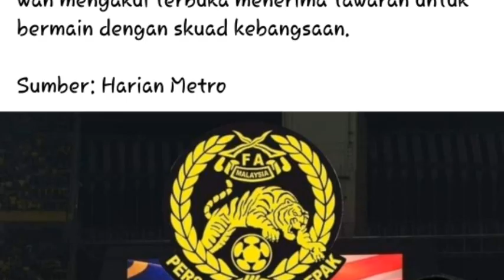FAM Sedia Meminang Pemain Darah Campuran China-Malaysia Nathaniel Shio Hong ●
FAM sedia 'meminang' pemain berdarah campuran China-Malaysia, Nathaniel Shio Hong Wan untuk memperkukuhkan kekuatan skuad Harimau Malaya di masa hadapan.
Jelas Pengerusi Jawatankuasa Program Naturalisasi FAM, Datuk Wira Mohd Yusoff Mahadi, pihaknya akan menghubungi Hong Wan yang kini beraksi bersama kelab EPL, Wolverhampton Wanderers.

Katanya, kejayaan pemain tengah itu mengikat kontrak selama dua tahun dengan kelab EPL terbabit membayangkan betapa Hong mempunyai kualiti yang baik dan ia boleh membantu pasukan negara.

Namun segala-galanya terserah kepada tonggak berusia 20 tahun itu jika benar ingin pulang membantu skuad Harimau Malaya dalam apa jua tugasan di peringkat antarabangsa.
Kelmarin, menerusi satu temubual bersama stesen televisyen sukan Astro Supersport, Hong Wan mengakui terbuka menerima tawaran untuk bermain dengan skuad kebangsaan.

Sumber dipetik dari Harian Metro